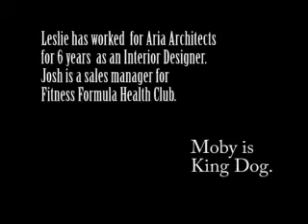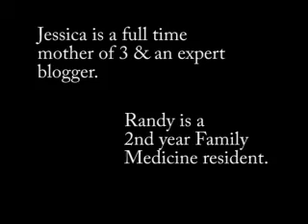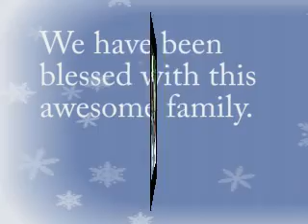Good Christmas 2009 V6.0.mpg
Christmas Card Video